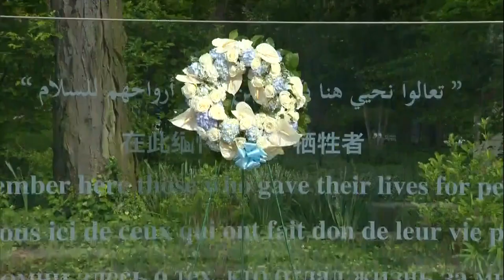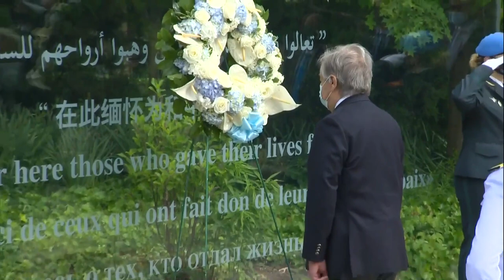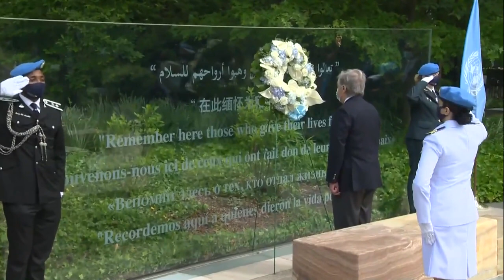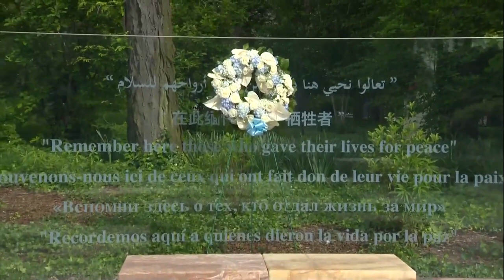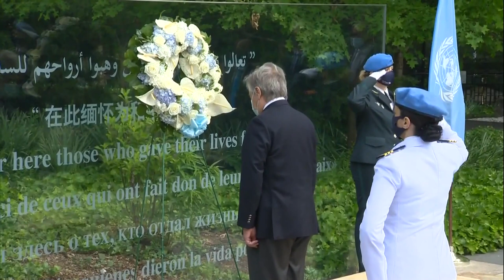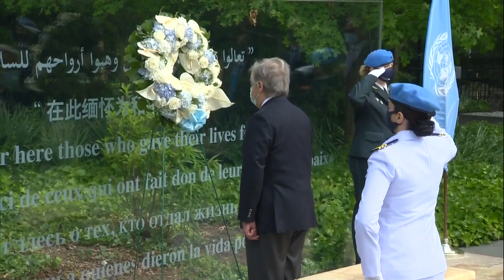Wreath-laying Ceremony on the occasion of the International Day of United Nations Peacekeepers 2022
On Peacekeepers Day, United Nations officials expressed concern about deteriorating political and security conditions affecting peacekeeping operations.

At a press encounter today (26 May), peacekeeping Chief Jean-Pierre Lacroix, said, “peacekeeping continues to face significant challenges, including a deteriorating political and security situation. I believe that the vast majority of our peacekeeping operations have a deteriorated political and security environment, they're facing the growing threat of disinformation, misinformation, escalating global political tensions, evolving threats in the environment in which they operate.”

Lacroix also voiced concern about the end of the French-led counter-insurgency Operation Barkhane in Mali.

He said, “we are about to lose this support, and we are therefore looking at ways in which we can adjust to these changes.”

Lacroix said the United Nations’ Multidimensional Integrated Stabilization Mission in Mali (MINUSMA) “is already reallocating capacities as a result of the departure of Barkhane, but also as a result of the evolving security situation in Mali.”

After a wreath-laying ceremony for fallen peacekeepers this morning, Secretary-General António Guterres said, “our peacekeepers press on. They work tirelessly in the toughest of conditions. They adapt to rapidly evolving situations on the ground. And they constantly innovate to protect the most vulnerable – while representing our diverse global community. They advance the greatest mission of all, peace, and I am so proud of their work.”

Guterres led a medal ceremony honouring peacekeepers, including Late Captain Abdelrazakh Hamit Bahar of Chad, who was named as the recipient of United Nations Peacekeeping’s highest award, the “Captain Mbaye Diagne Medal for Exceptional Courage”.

Captain Abdelrazakh - who joined the UN Integrated Stabilization Mission in Mali (MINUSMA) in January 2021 - was deployed at the Aguelhok Super Camp in the northeast.

A Commendation Letter from the UN Secretary-General will also be conferred upon three other peacekeepers in recognition of their courage in the line of duty.

The Dag Hammarskjöld Medal was awarded posthumously to 117 UN peacekeepers fallen in the line of duty during the past year.

Photo Credit: UN Photo/Mark Garten